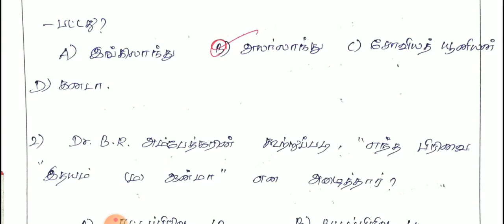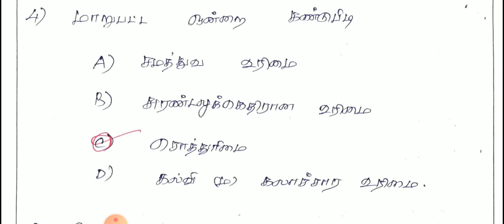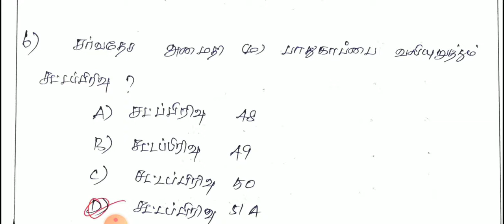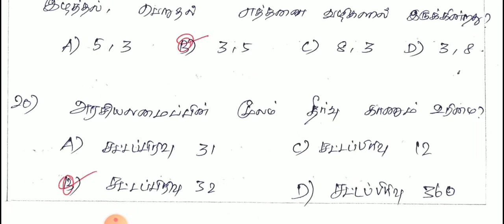Polity/TNPSC group 4 2022